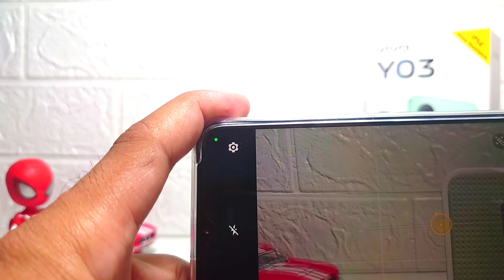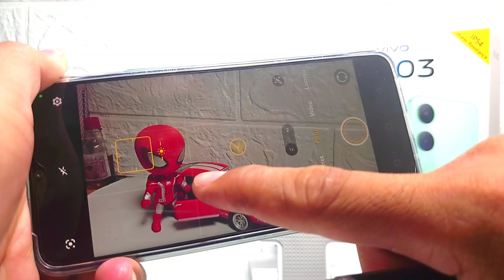Cara Mengunci Fokus Kamera Di HP Vivo Y03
Video ini berkaitan dengan pencarian:

cara mengunci fokus kamera
vivo y03
cara mengunci fokus kamera di hp vivo
cara mengunci fokus kamera vivo y03
kunci fokus kamera vivo y03.